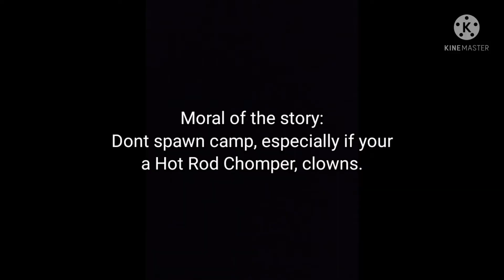Dumb Hot Rods spawn camping | PvZ GW2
They ain't clowns, they are the whole ass circus.